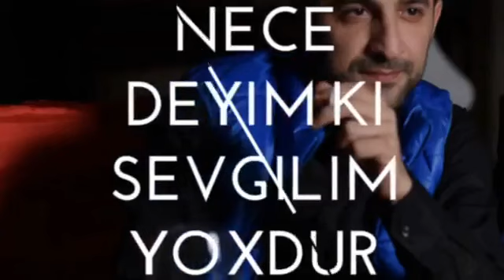Perbuz Bulbulə Elcan